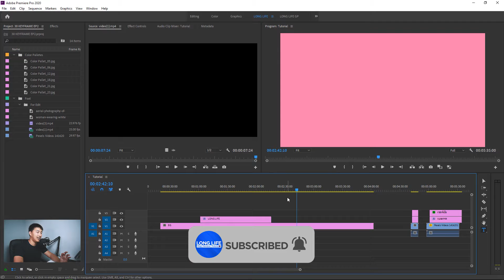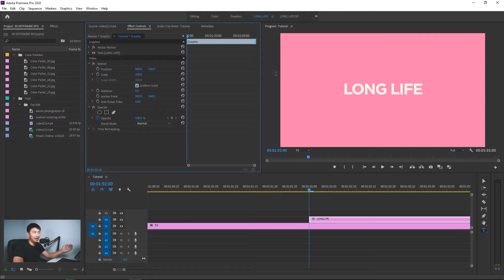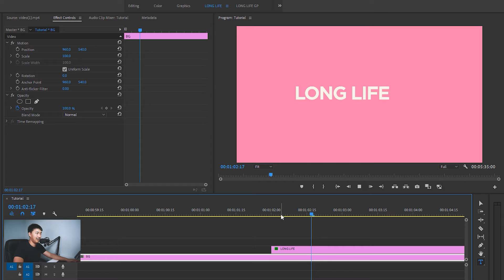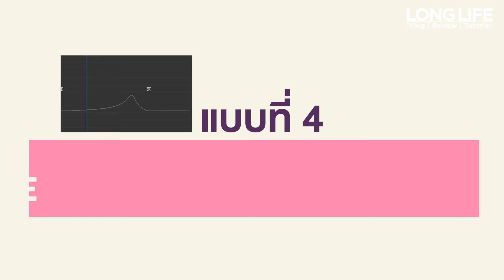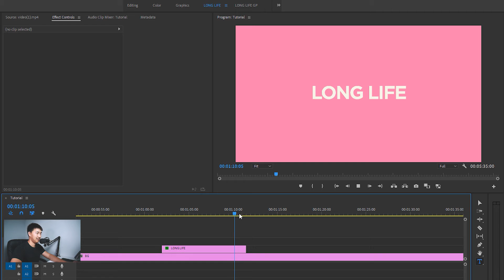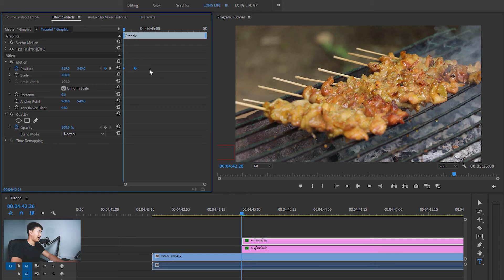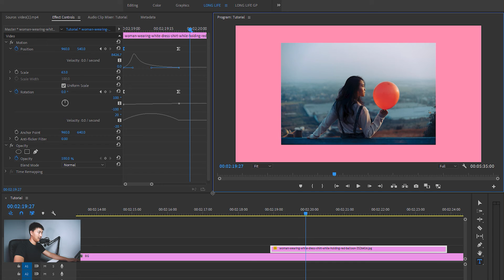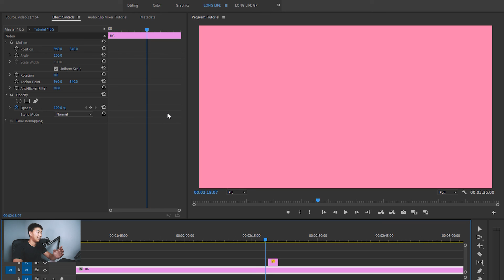เลื่อนข้อความ,ภาพ แบบโปร โดยใช้คีย์เฟรมขั้นเทพ แบบง่าย ใน Premiere Pro | KEYFRAMES EP.2